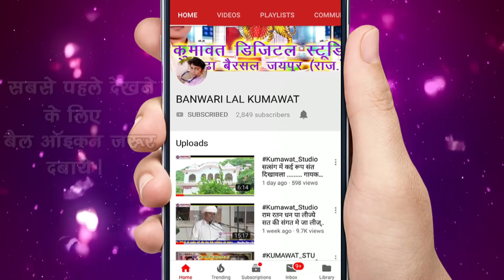तेजा थारा र मेला म बाज छ, ढोल नगाड़ा !! Teja Thara R Mela M Baj Cha, Dhol Nagda !! तेजाजी का भजन !!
मत कर माया को अभिमान !! Mat Kar Maya Ko Abhiman !! सत्संग का नया चेतावनी भजन

SONG: तेजा थारा र मेला म बाज छ, ढोल नगाड़ा !! Teja Thara R Mela M Baj Cha, Dhol Nagda !! तेजाजी का भजन !!

SINGER: Budhi Prakash Sain mo- 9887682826
Music Label: Kumawat Studio, Boraj
Language : Rajasthani
Recording By - Kumawat Studio Boraj, Jaipur
pro- Banwari lal Kumawat Mo- 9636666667
Camera By - Gyan Chand Kumawat Asalpur
Lyric By-

जगदम्बा सत्संग पार्टी की प्रस्तुति -

गायक - बुद्धि प्रकाश सैन    मो - 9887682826, 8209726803

सहगायक - सौहन लाल सैन  मो - 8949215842

ऐसे ही और भजन सुनने के लिए हमारे चैनल  को सब्सक्राइब करें और वीडियो को लाइक करे और कमेंट जरूर करें और बतायें की आपको ये भजन कैसा लगा, ताकी हम और भी अच्छे भजन आपके लिए लायें।